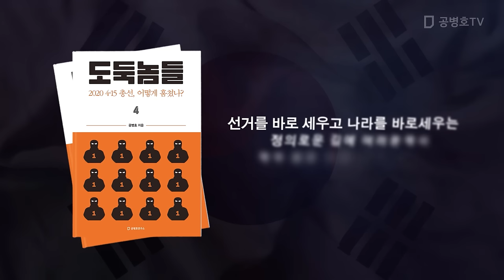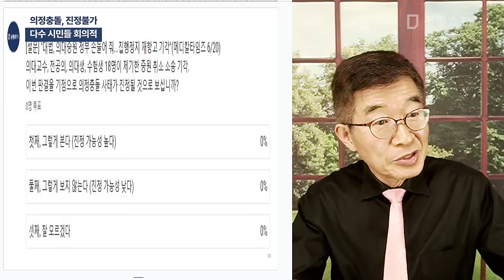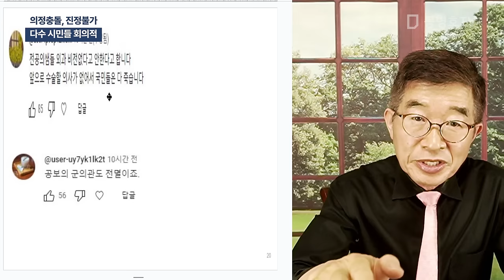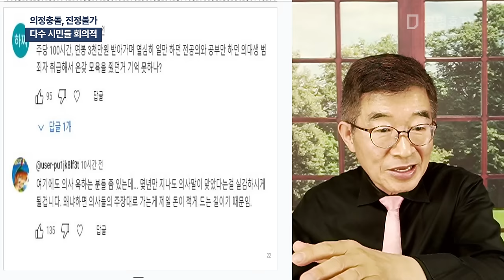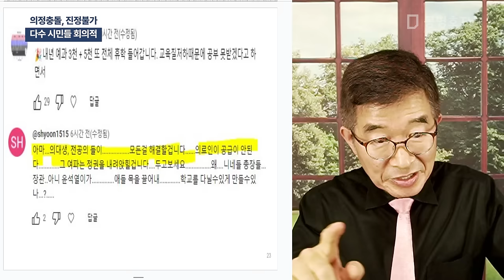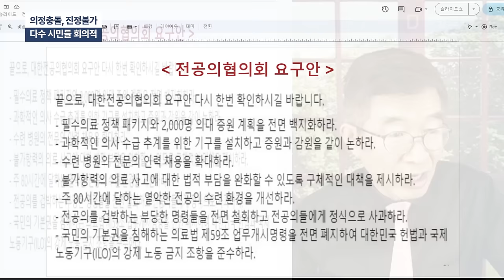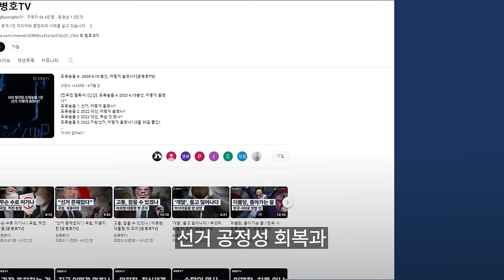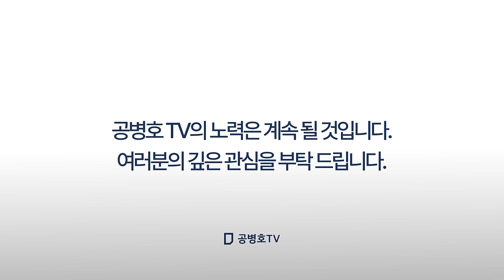의정충돌, 진정불가 / 다수 시민들 회의적 [공병호TV]